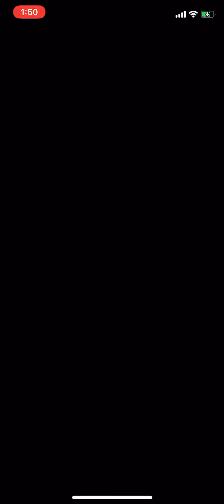Watch Me Play: Mario Kart Tour Part 15 London Tour Daisy Cup (iOS)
I’m starting off with London Tour with Daisy Cup.